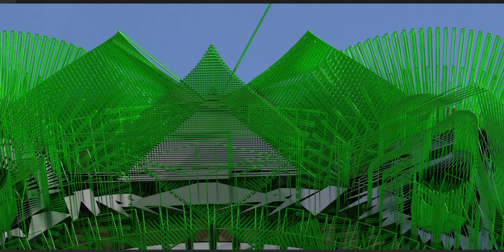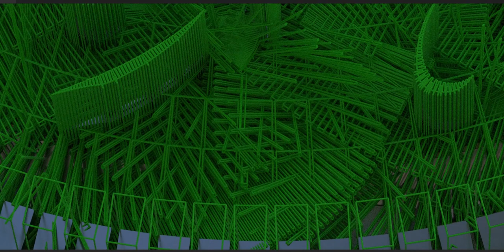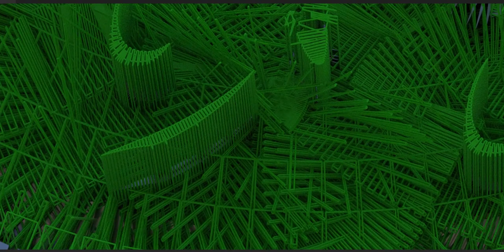Prophet Muhammad SAWW